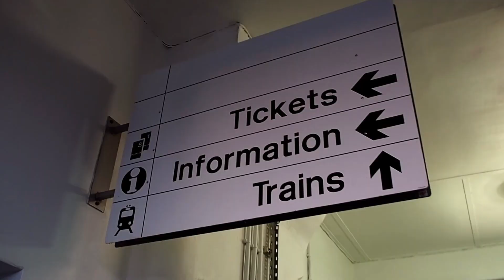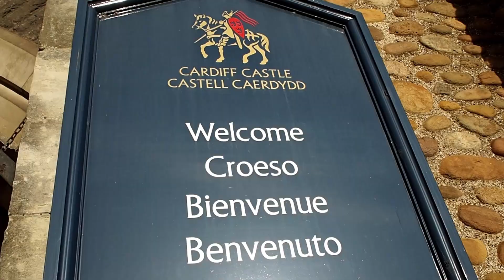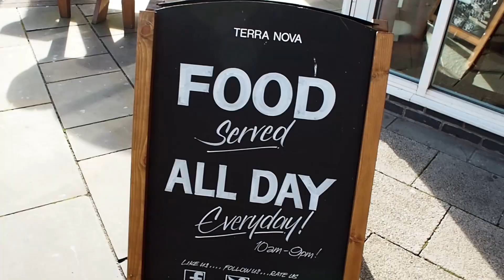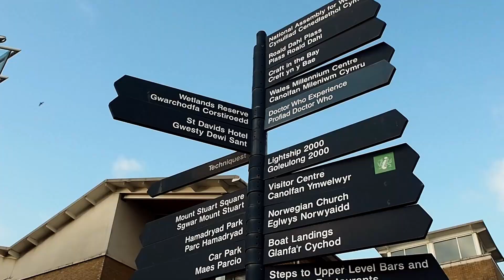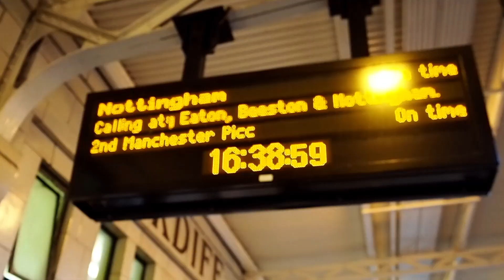Výlet do Cardiffu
Natočeno s foťákem Olympus PEN EPL 7